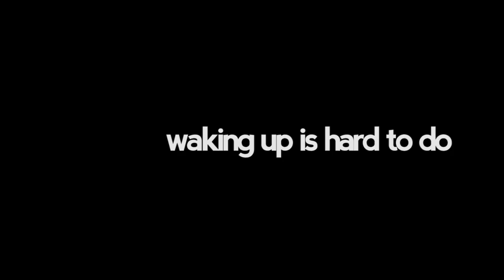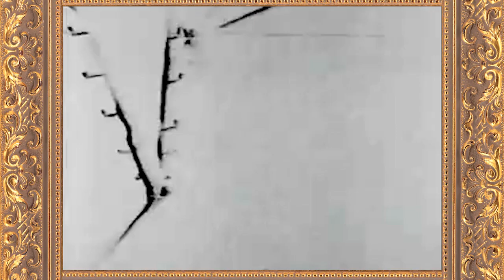DEAD HORSE BEATS - Waking Up is Hard to Do (Music Video)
Some groovy old funk music.